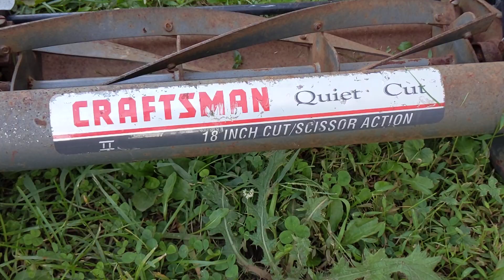Craftsman Quiet Cut 18 manual push lawn mower, Reel Mower, circa 1990, in operation, still works!!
This video shows you what it's like to see this old push mower, reel mower, hand mower, manual lawn mower, spinning mower, that's old but still works great! It had no engine, and it works simply by pushing it and it cuts the grass. Pretty cool! This big thing in the middle spins, and that's what fluffs up the grass and presents it to the cutting blade. Then the blade cuts it down. The best thing is it's the most environmentally friendly no carbon footprint lawn mower in the world! Not even electric mowers are this good for the environment. Awesome!

Sorry for the little bit of problems with making this video, and showing how it can REALLY cut the grass. The grass was recently cut, so it wasn't really that tall. Plus I was doing this with one hand, and the other was recording the video. So it makes it a bit harder to cut the grass, because you don't have the full weight of your body, due to carrying the phone.